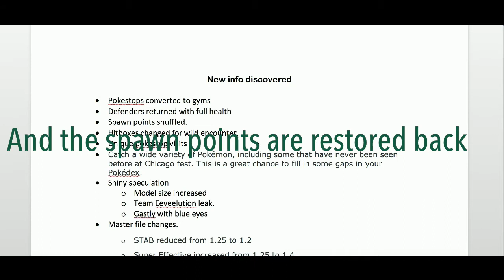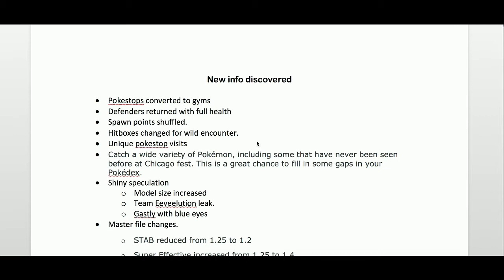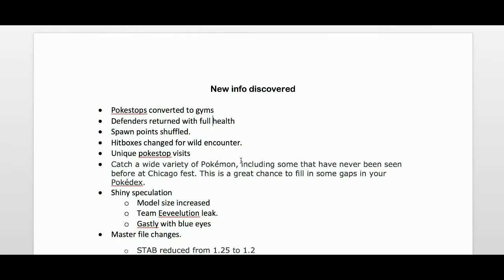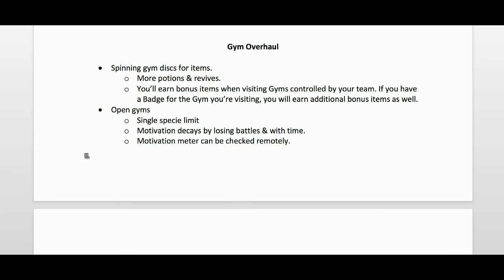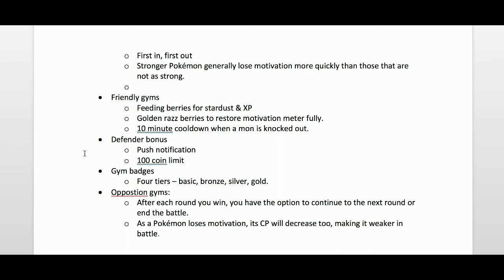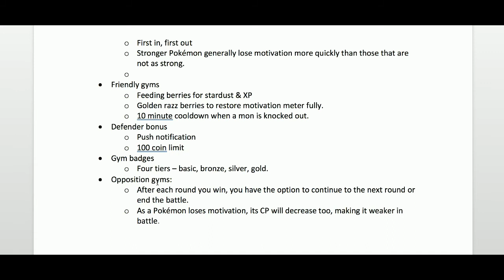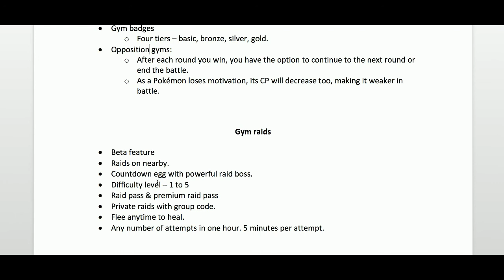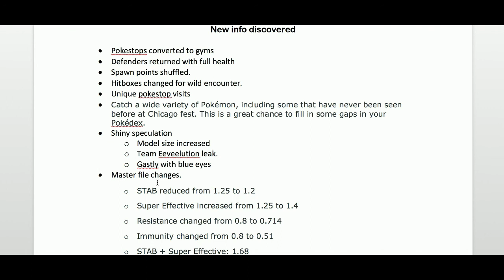EVERYTHING YOU NEED TO KNOW ABOUT GYM REWORK IN POKEMON GO | MASTER FILE CHANGES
In this video, I have tried my best to cover every news about Pokemon Go that was spread over the last 30 hours along with the guide to gym overhaul.
Walkthrough to everything we know about the upcoming revamped gym system.

Immunity list:
Ghost - Immune to Normal and Fighting
Normal - Immune to Ghost
Flying - Immune to Ground
Ground - Immune to Electric
Steel - Immune to Poison
Fairy - Immune to Dragon
Dark - Immune to Psychic

Tools used:
Quicktime player for Mac
Videopad for Mac